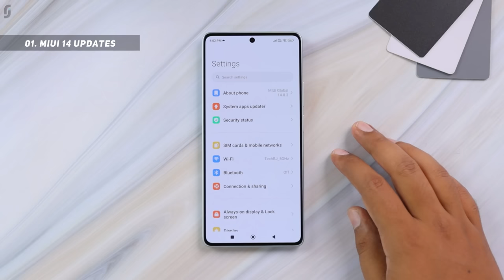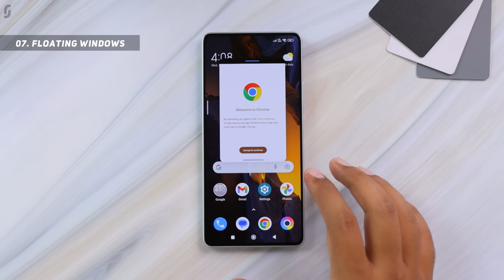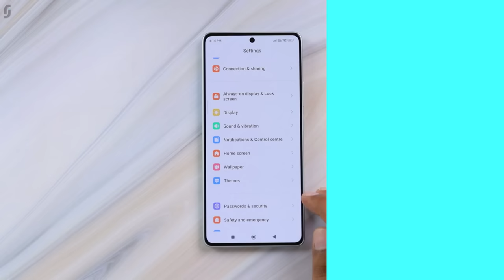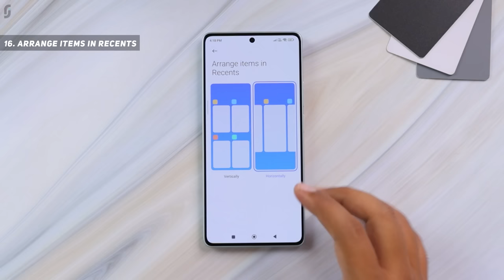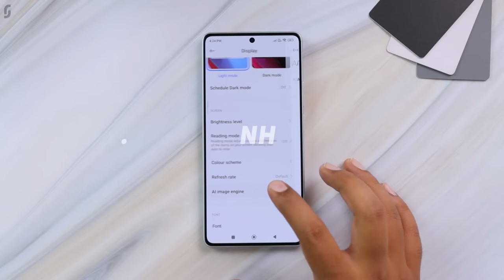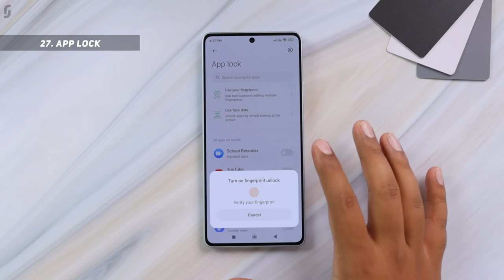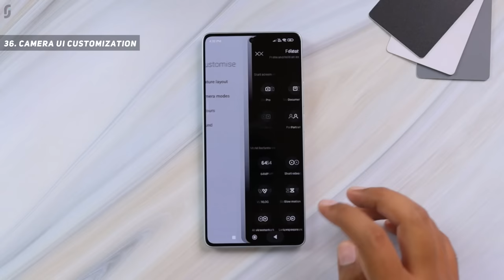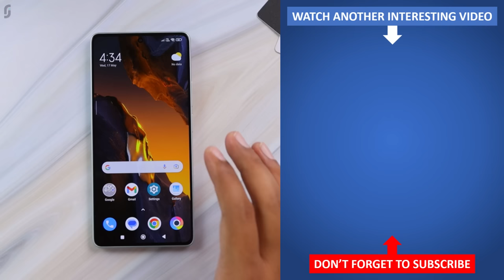POCO F5 Tips & Tricks | 40+ Special Features - TechRJ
Buy POCO F5:

Hello Friends, in this video I have explained tips and tricks of Poco F5 5G which can also be called as some special features of Poco F5 5G or Hidden features of Poco F5 5G, or best features of Poco F5 5G. These all are the features of MIUI 14.0.3 which runs on Android 13.